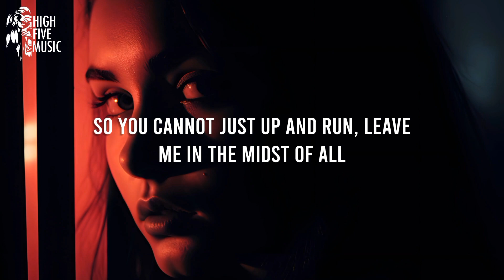Coffeeshop, Lost Soul, Sarah Laure - Don't You Know [Lyrics/Lyric Video] [HFM Release]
Coffeeshop, Lost Soul, Sarah Laure - Don't You Know

📷 Video credits: Mathias Borre on Unsplash

🎤 Lyrics:
There are many ways to show me how you feel
And the answers might be close to something real
But you cannot just up and run, leave me in the midst of all
The broken bones on the bottom of the sea

I will not keep waiting
Don't you know
I will not keep changing baby

And if you want to keep me close
It's in the promises you'd hold
Don't you know, you reap what you sow

It's been said that fortune favor's all the brave
And that digging deep will let you lead way
So you cannot just up and run, leave me in the midst of all
Our fractured faith without giving me a say